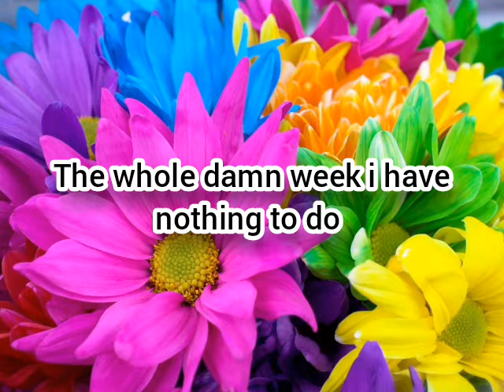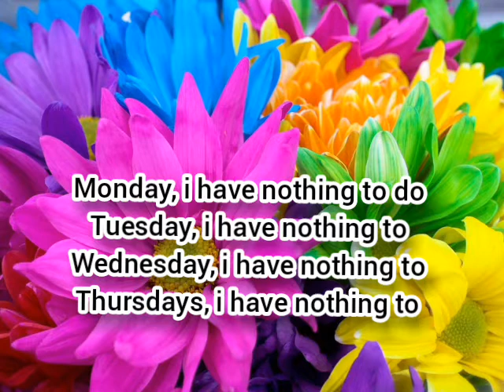Lil ground beef & gonfiedd ryon- NOTHING 2 DO (LYRICS)